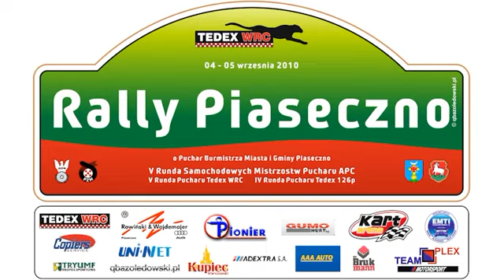[KJS] Rally Piaseczno 2010 - Pokaz gaszenia płonącego auta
Pokaz gaszenia płonącego samochodu podczas niedzielnej sekcji Rally Piaseczno 2010. Impreza odbyła się 4 i 5 września 2010 na terenie Piaseczna, Góry Kalwarii, Konstancina, Głoskowa i okolic.

Autor: Rzooq